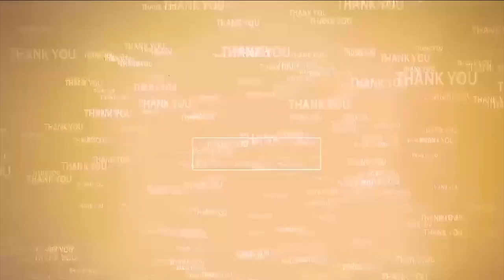చెలరేగిపోతున్న మట్టి మాఫియా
- ఆత్మ‌కూరులో పుడమి తల్లికి ఎంత శోకం
- వాగుపోరంబోకులో ఇష్టారాజ్యంగా తవ్వకాలు
- ఓ నేత అండ‌దండ‌ల‌తో అర్థ‌రాత్రి అక్ర‌మంగా గ్రావెల్ త‌ర‌లింపు
- న‌డిరేయిలో జాత‌ర చేస్తున్న ట్రాక్ట‌ర్లు, ప్రొక్లెయిన్లు
- ఇంత జ‌రుగుతున్నా నిమ్మ‌కునీరెత్తిన‌ట్లు వ్య‌వ‌హ‌రిస్తున్న అధికారులు

Link httpbit.ly3kguPTZ